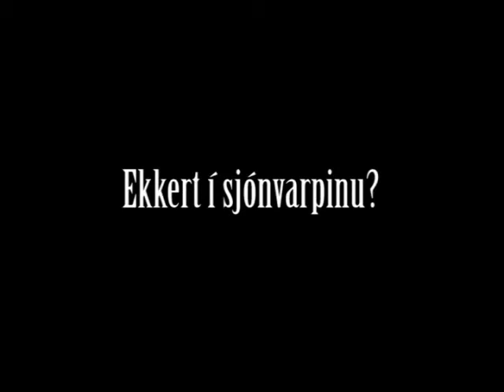Sketch 2008 - Vandræðalegt samtal (Awkward conversation)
All music is owned by the creator.